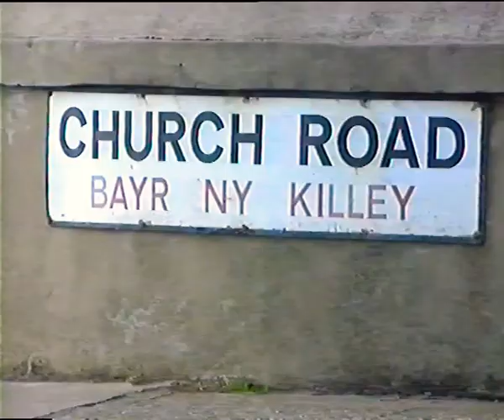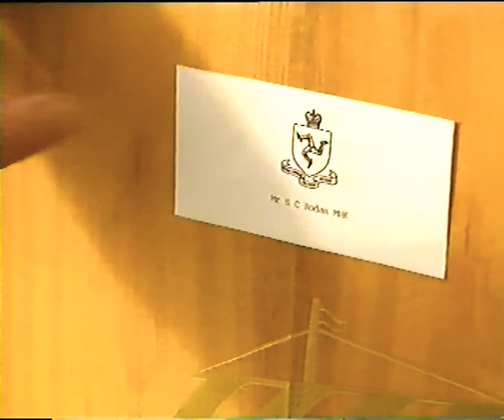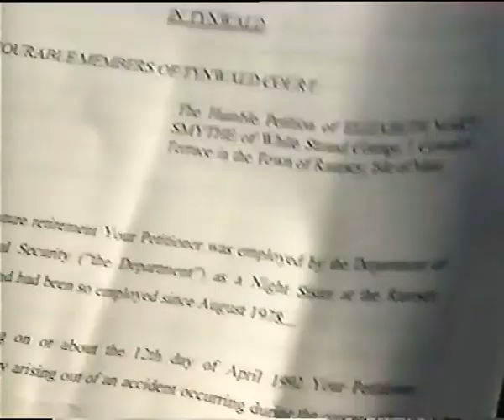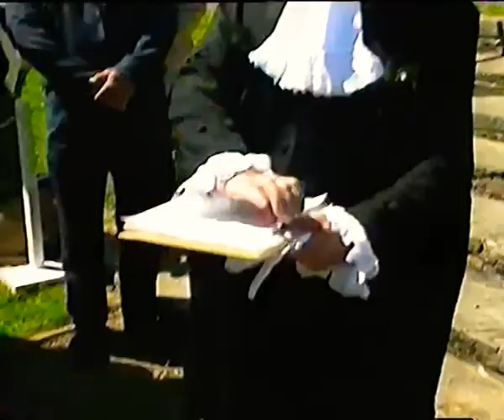Tynwald (French Documentary)